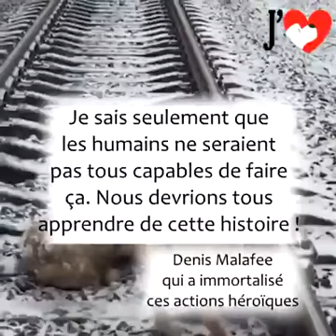Magnifique histoire de deux toutous